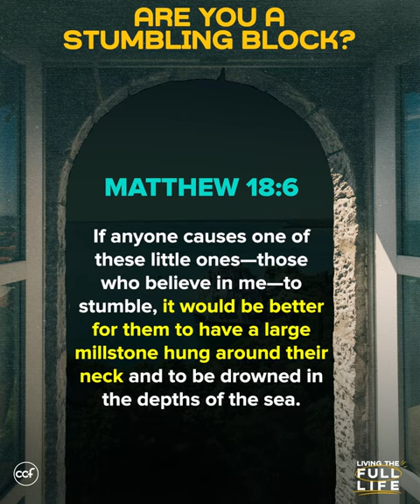Are You A Stumbling Block?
What does it mean to be a stumbling block, and how can we avoid being one? Watch this video to find out!